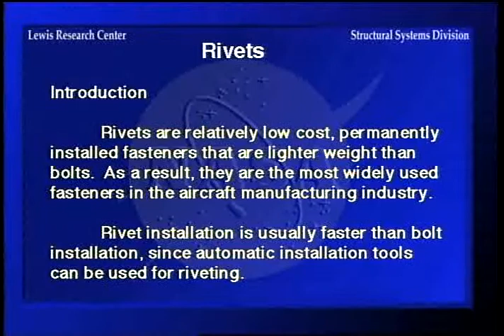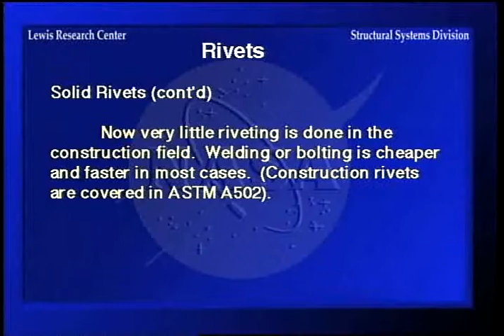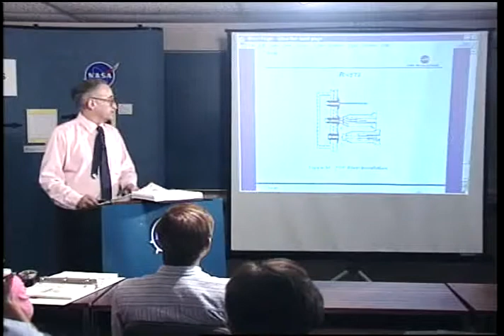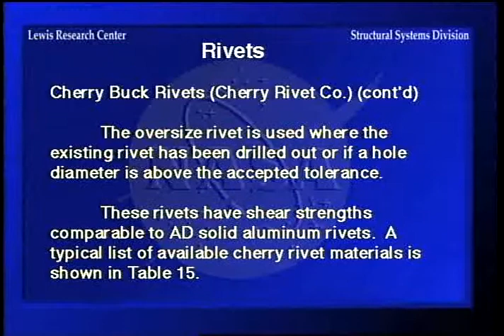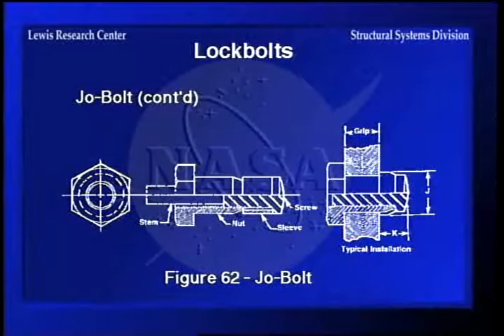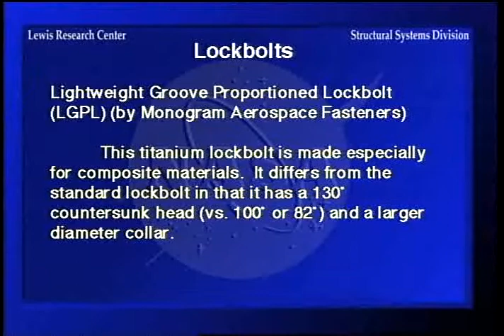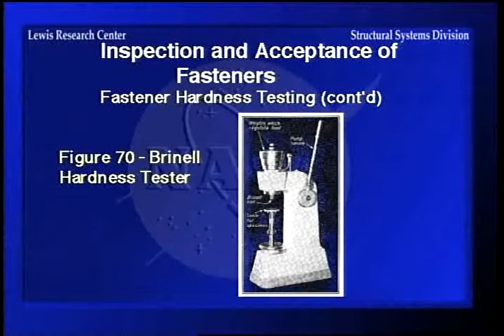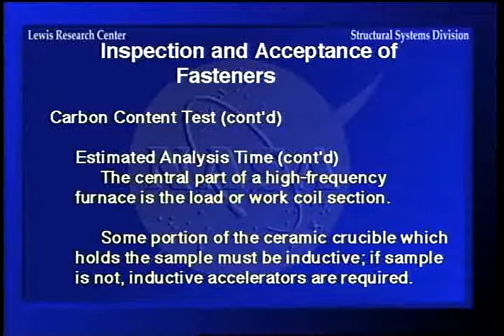Fastener Design Course: Part 7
Richard T. Barrett, Senior Aerospace Engineer of NASA Lewis Research Center presents a comprehensive course on fastener design. A recognized expert in the field of fastener technology Mr. Barrett combines lecture, charts, illustrations with real-world experiences. Topics covered include: materials, plantings and coatings, locking methods threads, joint stiffness, rivets, inserts, nut plates, thread lubricants, design criteria, etc. A workbook, accompanies the DVD.